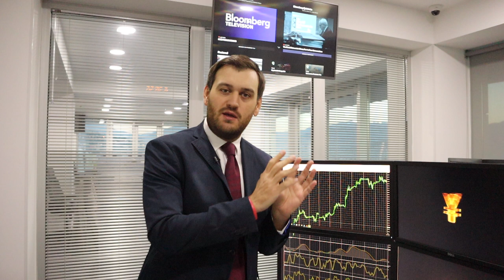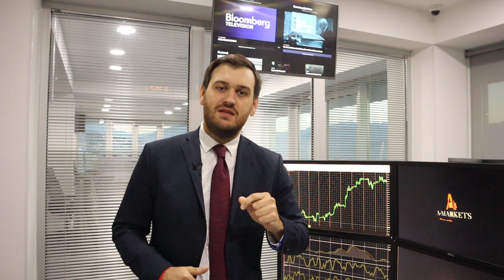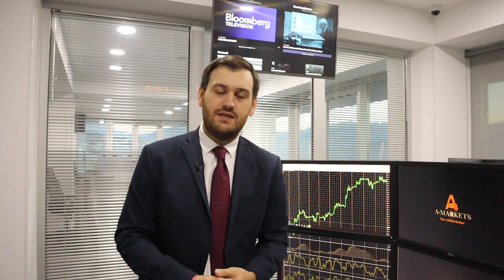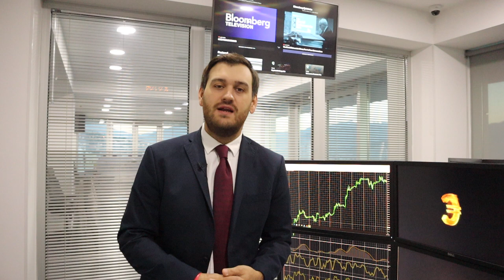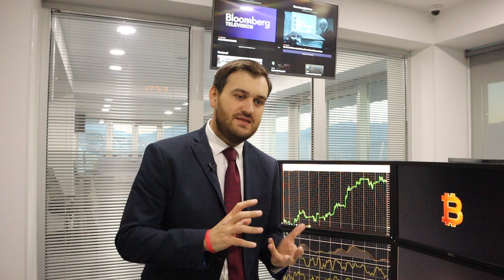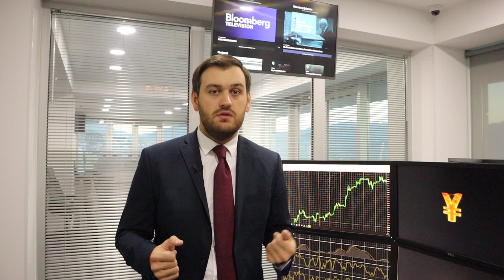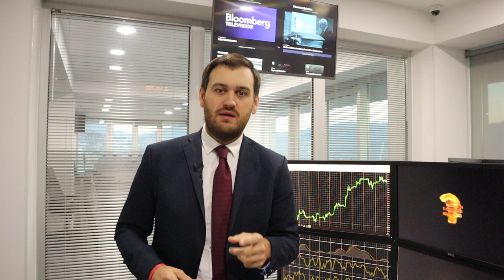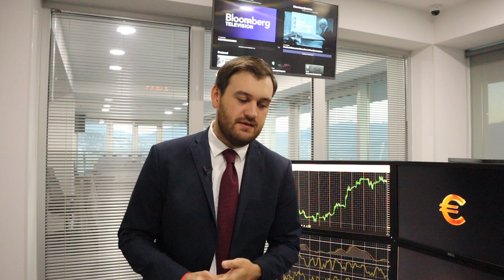Почему сегодня опасный день для трейдинга? | AMarkets